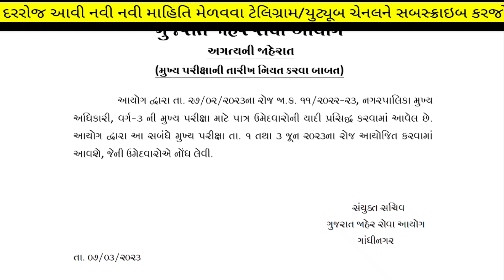વધુ એક સરકારી ભરતી પરીક્ષા તારીખ જાહેર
(કોડ : SIME100 )